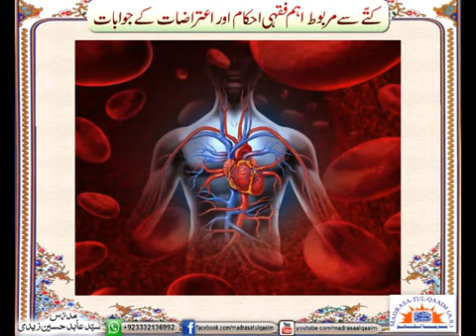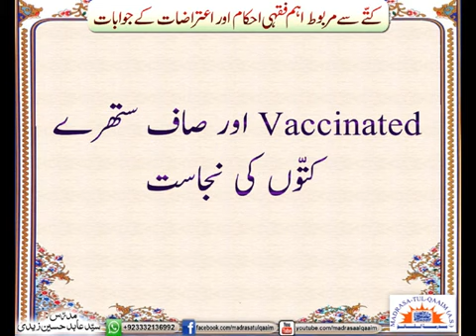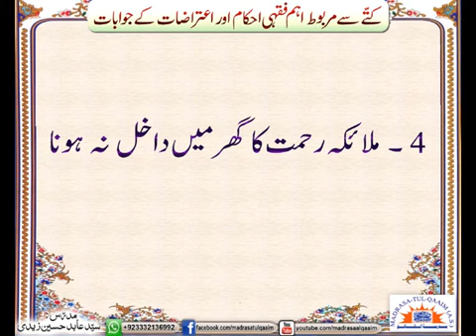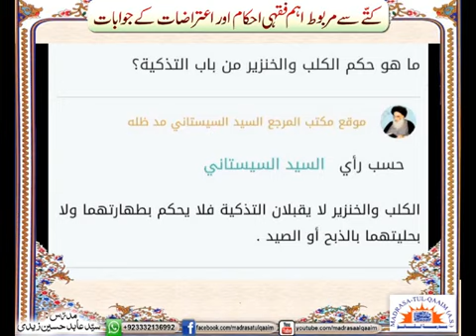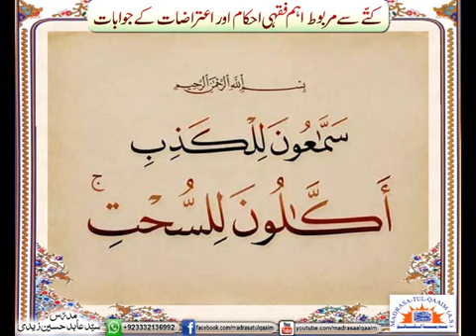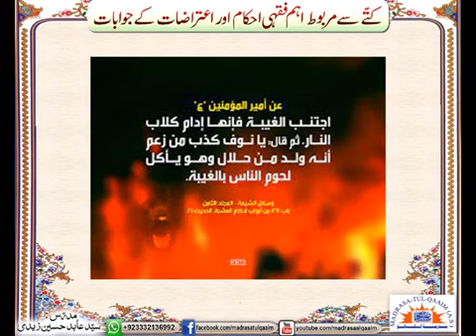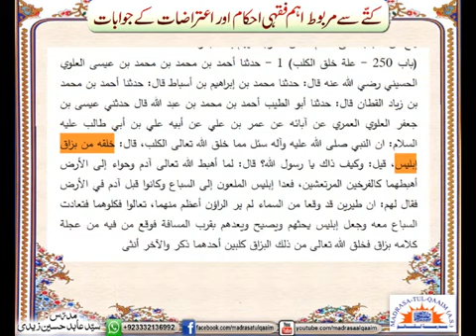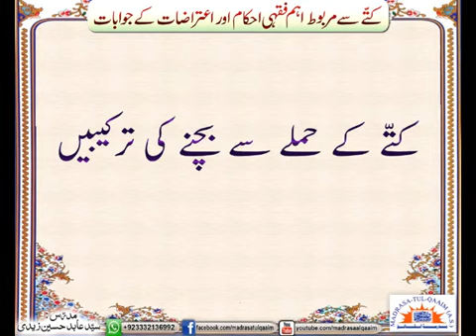کتّوں سے مربوط اہم فقہی احکام و اعتراضات کے جوابات